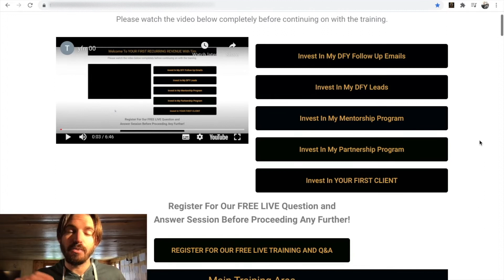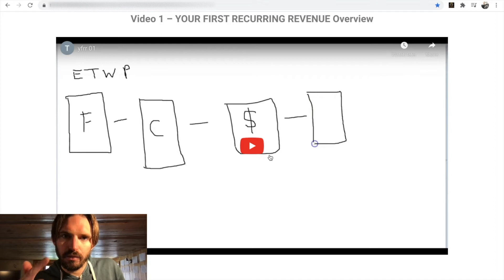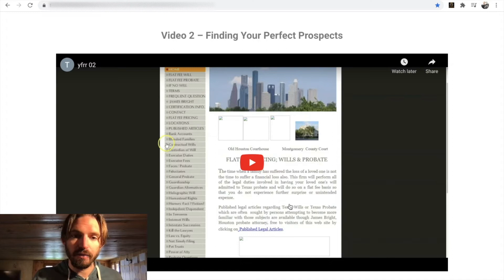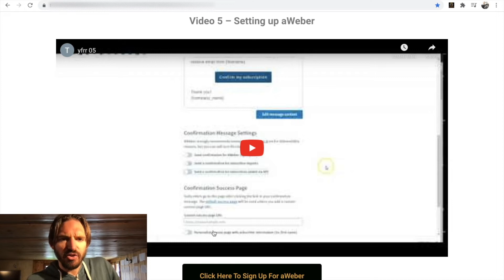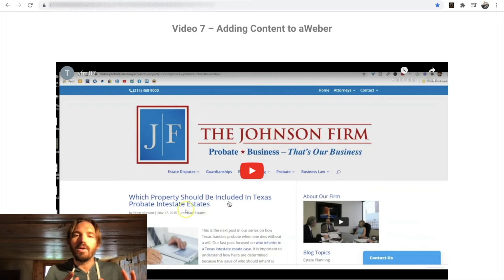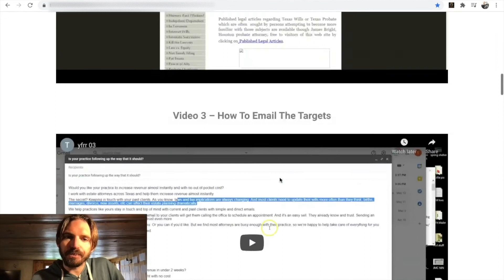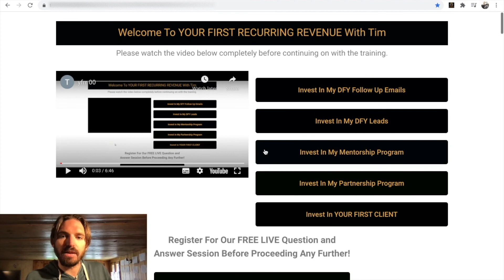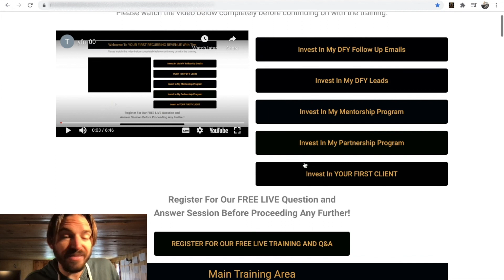YOUR FIRST RECURRING REVENUE Review + Demo ⚠️ + Insane BONUS Bundle ⚠️ + Killer Discount ✌️😎✌️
Enjoy my Your First Recurring Revenue Review ✌️😎✌️

In this awesome new training, Tim shows you a never-before-seen tool that will automatically find local businesses in need of your help. Just email them and wait for their response. Get the work outsourced and collect a check. It's soooooo easy, that any noob can do it.

Keep killing it ✌️😎✌️